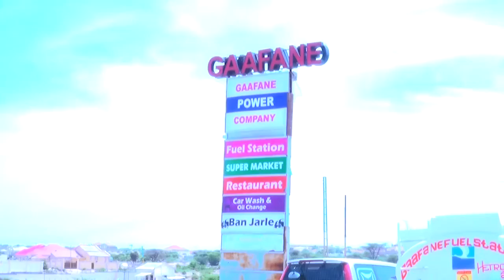Daawo - Shirkada Gaafane Company oo Si Weyn Uga Qeyb Qaadatey Xuska Munaasibada18 May